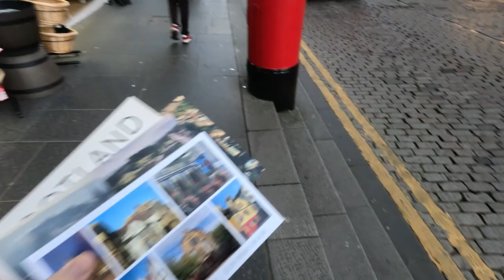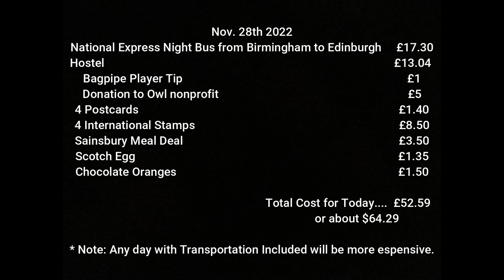Greyfriars Kirkyard / MY FIRST DAY IN SCOTLAND in EDINBURGH, SCOTLAND!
I made it to Scotland! Here is a VLOG for my first day in Edinburgh Scotland! The main activity of the day was not just Greyfriars Kirkyard. Watch this video to find out what all I did!